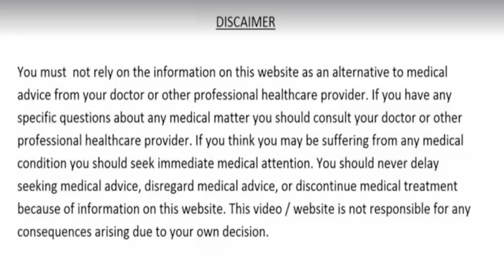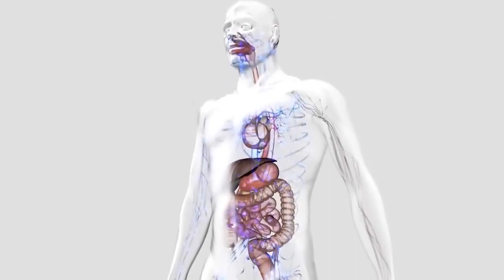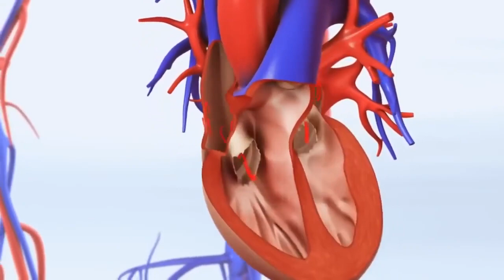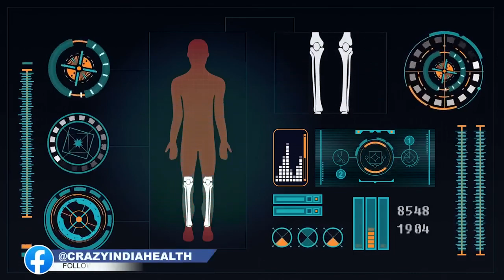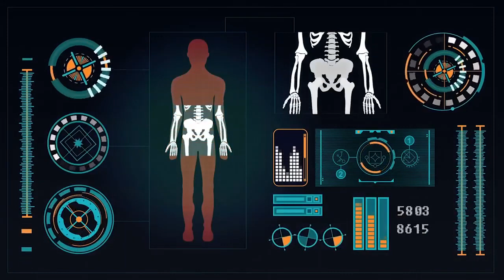मरते दम तक - नही होगी डायबिटीज मोटापा नसो की ब्लॉकेज हार्ट अटैक बुरा कोलेस्ट्रोल/Naso me blockage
मरते दम तक नहीं होगा कमर दर्द,घुटनों में दर्द, कभी नहीं होगी पथरी,मोटापा होगा सदा के लिए दूर Health
1 चीज आपको हर रोज खानी चाहिये,कभी नही हो-नसो की ब्लॉकेज हार्ट अटैक बुरा कोलेस्ट्रोल/Naso me blockage
tej patta ke fayde,tej patta khane se kya hota hai,tej patta khane ke fayde,tej patta khane ka sahi tarika,diabetes treatment,sugar rog ka ilaj,asthma,cholesterol,cholesterol ko kam karne ka tarika,heart blockage,heart attack,dil ki bimariyon ka ilaaj,fungal infection ka ilaj,weight loss,kidney,sharir ki safai,beauty,bones food,slim body,tej patta ka pani pine ke fayde,tej patta ka pani peene se kya hota hai,tej patta ka pani peene ke fayde,knee pain